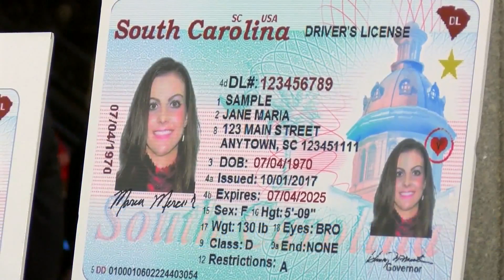REAL ID enforcement deadline extended to 2025